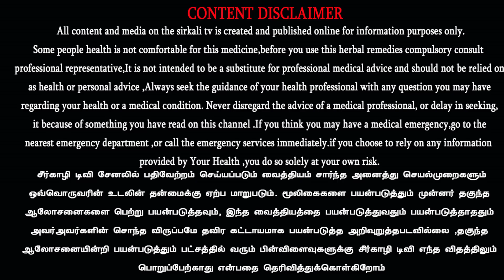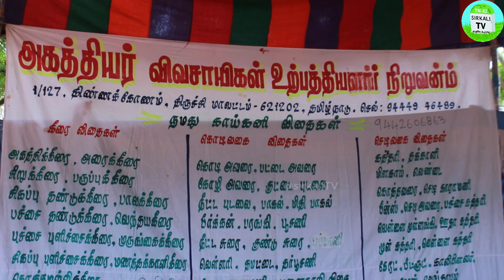வீடு தேடி வரும் நாட்டு காய்கறி,கீரை விதைகள் | Nattu Vithaigal | Seed musri yoganathan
ஆடி பட்டம் தேடி விதை

நாட்டு/மரபு விதை முசிறி யோகநாதன்  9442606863
ஆற்காடு அரிசித் திருவிழா 2019
Above 60 vegetables seed variety for SALE..
musiri yoganathan

கீரை விதைப்பு முதல் அறுவடை வரை | கீரையில் விதை சேகரிப்பு முறை Keerai sagubadi | spinach cultivation | முசிறி யோகநாதன் | musiri yoganathan

குறைந்த செலவில் வீட்டு மாடிதோட்டம் போடணுமா ? மாடிதோட்டம் டிப்ஸ் How to make low budget Terrace Garden | Maadi Thottam Tips | Terrace Garden Tips | musuri vithai yoganathan முசிறி விதை யோகநாதன்